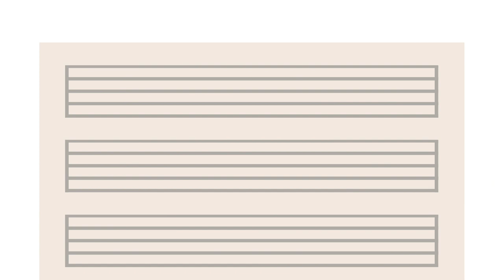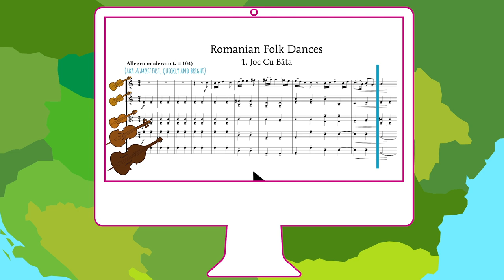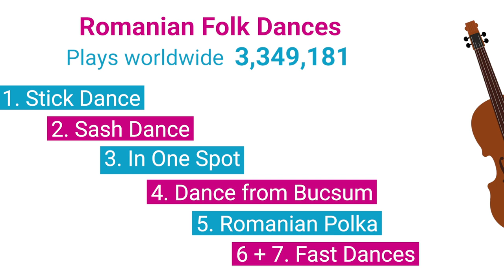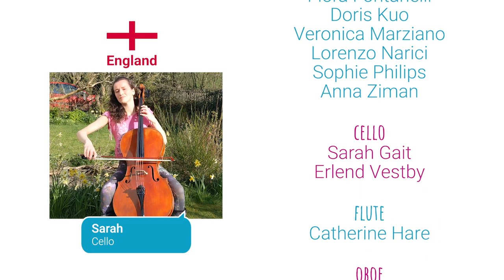Virtual Family Concert | Southbank Sinfonia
We may be all stuck on lockdown, but that doesn't mean we can't go on an adventure together.

Southbank Sinfonia's musicians will be our guides for our first-ever Virtual Family Concert (in place of our cancelled Family Concert at Southbank Centre), where we hop around the globe exploring the influence of folk music on the classical music we love today.

James Fisher bassoon
Flora Fontanelli violin
Sarah Gait cello
Catherine Hare flute
Bradley Jones trumpet
Doris Kuo violin
Veronica Marziano violin
Lorenzo Narici violin
Alec Joly Pavelich percussion
Emily Penn oboe
Sophie Phillips violin
Erlend Vestby cello
Anna Ziman violin

Marcus Norman narration & conception
Matt Belcher video & conception

Southbank Sinfonia's Family Concerts are generously supported by EFG Private Banking.